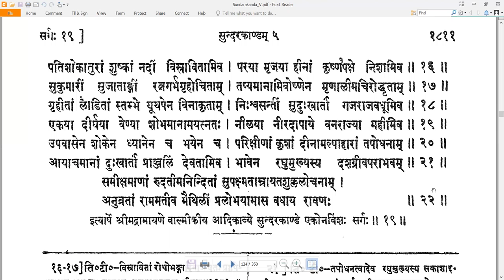19 Valmiki RamayaNam - वाल्मीकि रामायणम् - SundarakAndam सुन्दरकाण्डम् Sarga 19 सर्गः १९